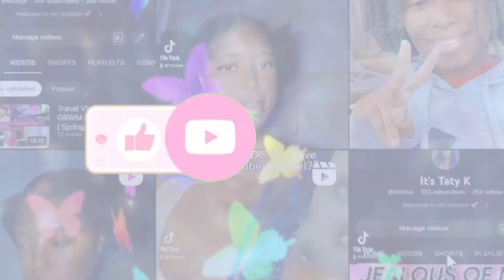Storytime: I Got SCAMMED Out of a Car..